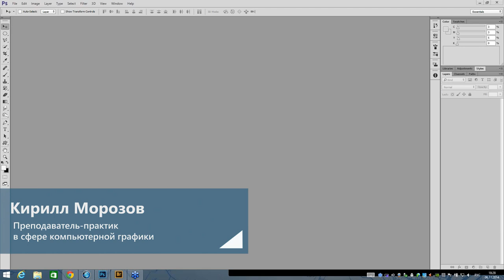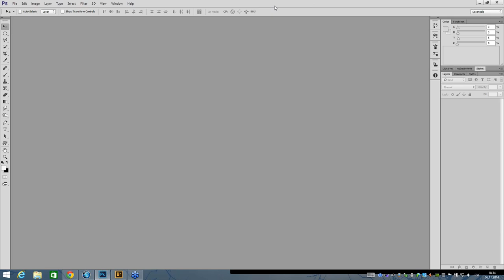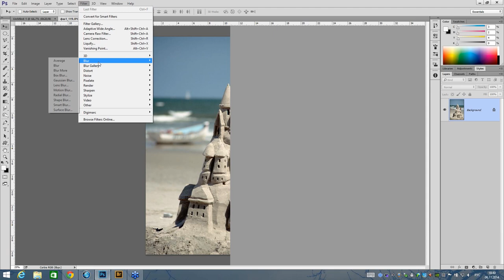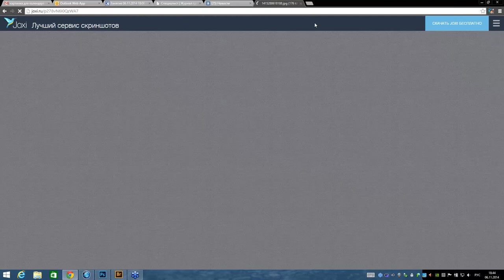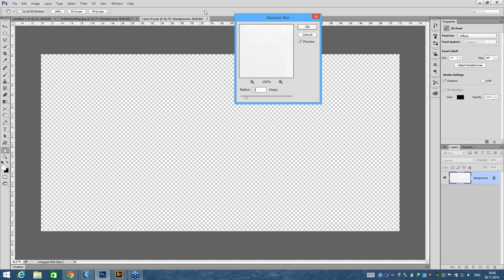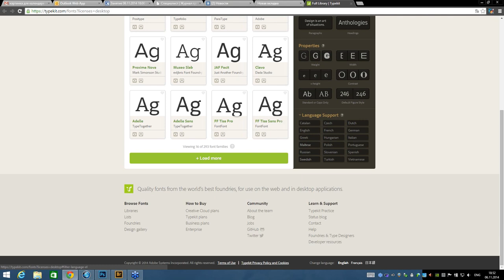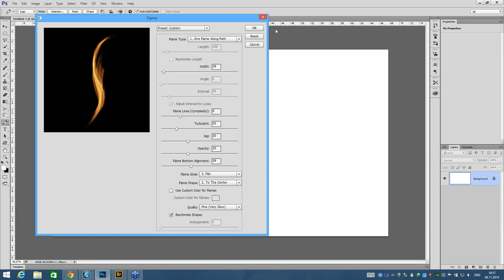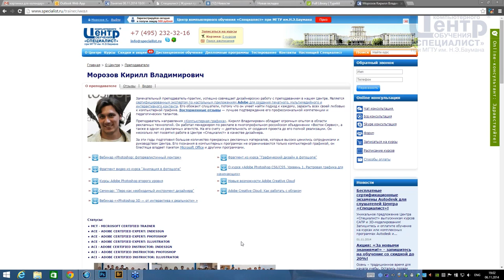Вебинар:"Как правильно изучать Photoshop"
На вебинаре вы узнаете, с какими проблемами может столкнуться начинающий пользователь Photoshop и как правильно изучать данную программу, чтобы сэкономить время и деньги.

Программа вебинара:

1) Основные проблемы, с которыми сталкивается начинающий пользователь Photoshop
2) Проблемы изучения «методом тыка»
3) Время деньги